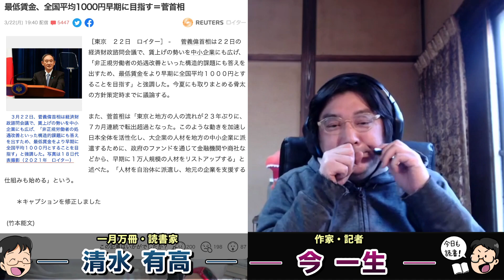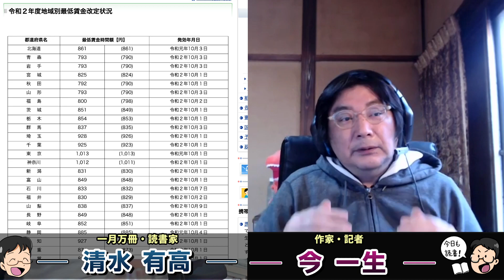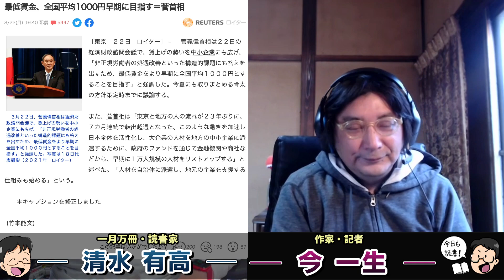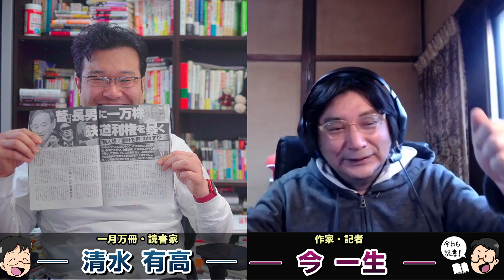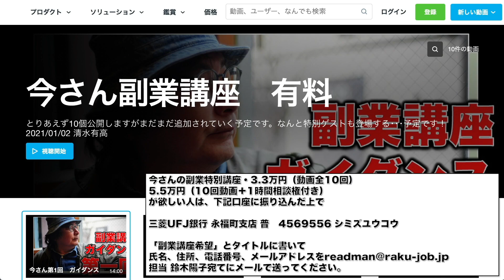最低賃金平均1000円を目指す！自民党の甘い言葉にご用心。裏でリストラしやすくする政策を進めています。作家今一生さんと一月万冊清水有高。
カンパのご検討ありがとうございます！カンパについては返金が出来かねますので何卒ご理解の程よろしくお願い致します。カンパについては一月万冊の運営、出演者の皆さまの取材費、研究費に使わせて頂いています。ありがとうございます！ いつも見て頂き感謝です！

最低賃金、全国平均1000円早期に目指す＝菅首相

今一生さん・カンパと寄付について。目的と想い。作家今一生さんと一月万冊清水有高。

今さんの副業特別講座・3.3万円（動画全10回） or 5.5万円（10回動画＋1時間相談権付き）が欲しい人は、下記口座に振り込んだ上で「副業講座希望」とタイトルに書いて氏名、住所、電話番号、メールアドレスを

スモールビジネスによる副業動画、販売スタート！

カンパもこちらに（必要な方には領収書を発行）

よのなかを変える技術

1965年、群馬県高崎市生まれ。早稲田大学第一文学部除籍。
1997年、『日本一醜い親への手紙』（メディアワークス）３部作を企画・編集。
1999年、児童の自立支援本『完全家出マニュアル』（同）を発表。そこで造語した「プチ家出」が流行語に。
2007年、東京大学で1年間、学生自治会による自主ゼミの講師を務める。
2008年７月、早稲田大学の大隈講堂で「社会起業支援サミット2008」を企画＆運営。
2009年、「社会起業支援サミット2009」を地方の大学・市民に呼びかけ、 2010年4月末までに全国27都道府県での開催を実現。
2018年からは子どもを、守るための法律を作り出すイベントを全国の市民に呼びかけ、開催。最新刊は、『子ども虐待は、なくせる』（日本評論社）。著書、講演多数。

2018年にとても悲しいことがありうつ病に。2年近い闘病を経てその期間はYouTubeもかなり休みがちになりました。最近ようやく少し元気になり、YouTubeなどの活動も再開しています。